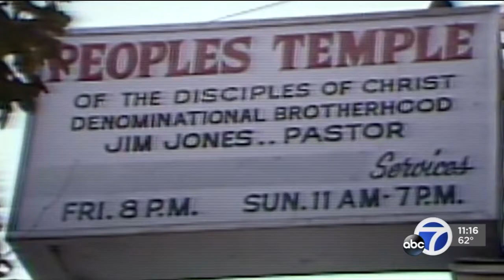What Rep. Jackie Speier learned after being shot investigating Jonestown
"There are so many thoughts that run through your head when you're dying," she said. "And I was 28 years old. I had resigned myself to the fact that I was dying."

-- Follow us for breaking news as it happens.